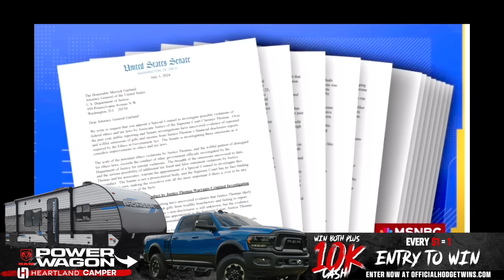AOC files articles of impeachment against Supreme Court Justices Thomas and Alito